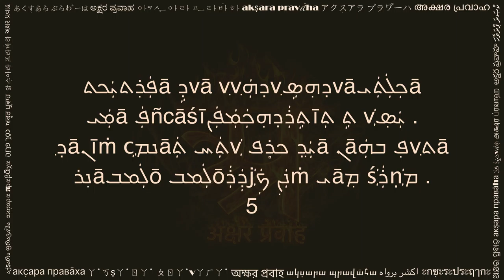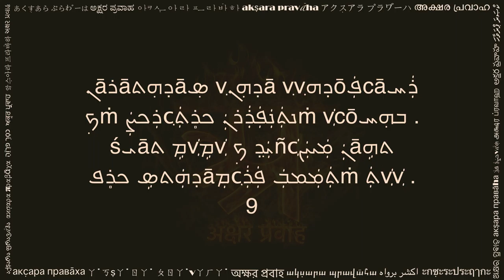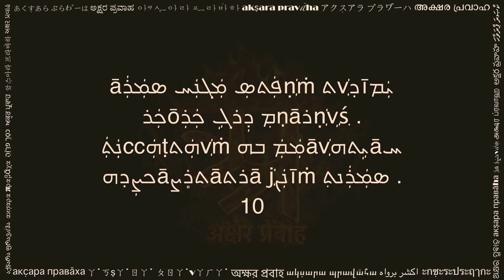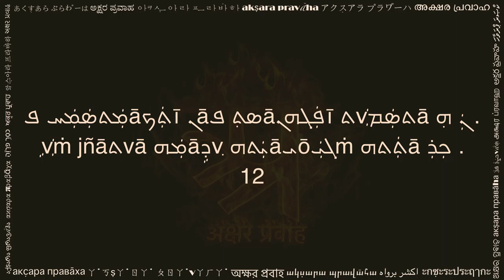ܕܹvī ܲܦܲܪāܕܗܲܟܨܲܡā ܣܬōܬܪܲܡ (देवी अपराधक्षमा स्तोत्रम् सिरिअक, Devi Aparadha Kshama Stotram Syriac)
Devi Aparadha Kshama Stotram (ܕܹvī ܲܦܲܪāܕܗܲܟܨܲܡā ܣܬōܬܪܲܡ) is a beautiful Sanskrit composition by Adi Shankaracharya. Here, in this stotram, a devotee is seeking forgiveness of the Mother Divine like a son seeking forgiveness of the mother. Hinduism is among few religious traditions of the world where divine is worshipped in feminine form. Many people recite this stotram after completion of any Devi Puja.

This video is shared with a hope to help readers of Syriac script. You can practice this by reciting along the text and audio. Hope this helps in your sadhana.

Please share your comments below, and let us know what other texts would you like to see in Syriac.